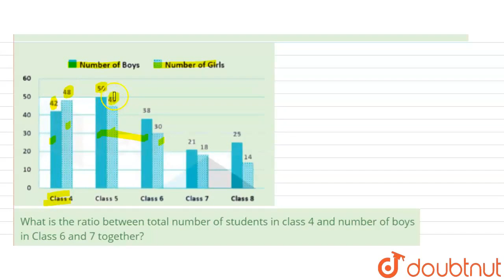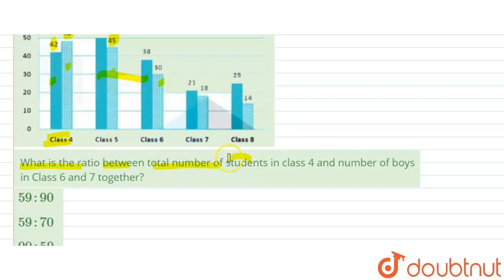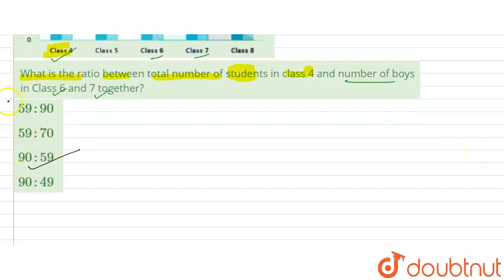Direction: Study the graph and answer the following question. The graph shows the total number o...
Direction: Study the graph and answer the following question. The graph shows the total number of boys and girls in different classes of a school. What is the ratio between total number of students in class 4 and number of boys in Class 6 and 7 together?
Class: 14
Subject: MATHS
Chapter: SSC CHSL MEMORY BASED TEST 4 AUGUST 2021 SHIFT 2
Board:GOVT

👉 Have Any Query? Ask Us.